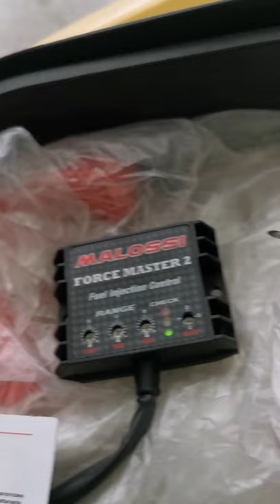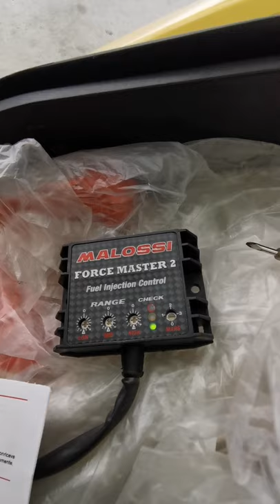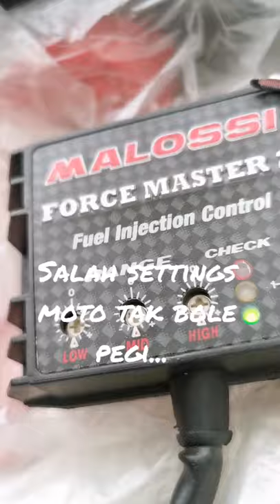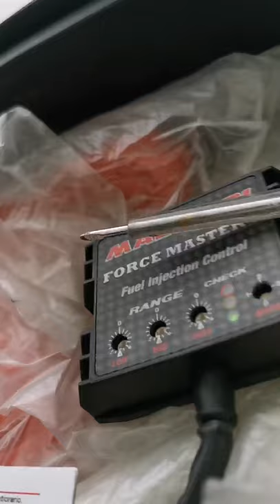Drama moto episode 2...top end tak kesampaian... Haa...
Racing Vlog..